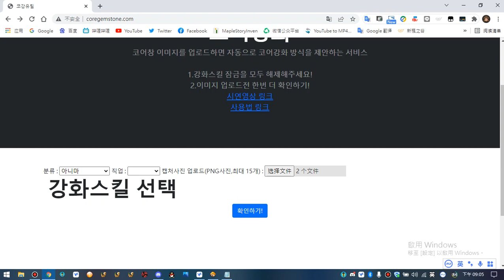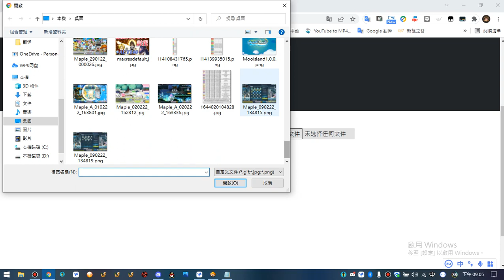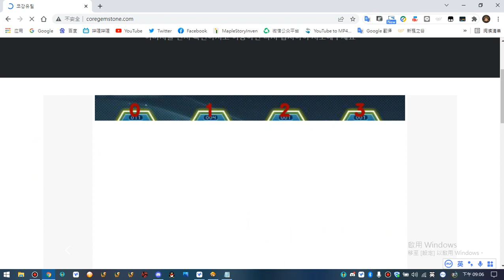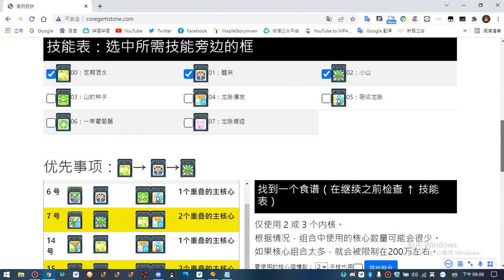A website to better filter core skills